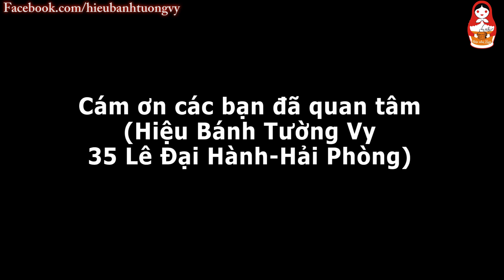Cách làm đào ngâm tại nhà | Hướng dẫn làm đào ngâm | Bếp Nhà Tôm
Hướng dẫn làm đào ngâm tại nhà.

Để làm món đào ngâm tại nhà các bạn cần chuẩn bị

2kg đào (chọn quả rắn)

1,5kg đường vàng

2 quả chanh

Cách làm:

Đào mua về bổ múi cau mỗi mũi dày tầm 1cm. Bổ tới đâu ngâm vào nước muối tới đó để đào không bị đen

Sau khi bổ xong mới gọt vỏ để không bị nát

Thắng 1/3 lượng đường thành màu caramen rồi đổ 300ml nước vào và cho 2/3 số đường còn lại khuấy cho tan.
Đợi đường sôi cho đào vào luộc 3 phút tới khi miếng đào trong trong

Vớt đào ra cho ngay vào chậu nước đá ngâm

Nước đường trong nồi cho nước cốt chanh vào cho có vị thanh thanh

Chờ nước đường nguội hẳn, đào ngâm trong đá giòn , vớt ra để ráo sau đó trút đào vào ngâm vs nước đường hoàn chỉnh

Hi vọng với hướng dẫn cách làm đào ngâm tại nhà của bếp nhà tôm. Các bạn có thể chuẩn bị cho gia đình những bình đào ngon đảm bảo an toàn.